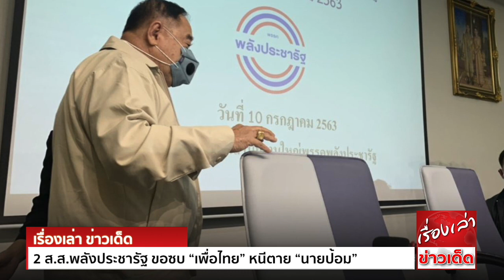วิบากกรรม "ประยุทธ์" ส.ส."พลังประชารัฐ" ขอซบ “เพื่อไทย” หนีตาย “นายป้อม” ซุกปีก “ทักษิณ”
สถานการณ์ที่เกิดขึ้นในพลังประชารัฐตอนนี้ ดูจะสวนทางกับเพื่อไทย อย่างสิ้นเชิง ที่กำลังเนื้อหอม โหมแคมเปญแลนด์สไลด์ ถึงขนาดลูกพรรค“บิ๊กป้อม” ประวิตร วงษ์สุวรรณ ยังอดเคลิ้มไม่ได้ นึกอยากจะย้ายค่ายเปลี่ยนโปร อยากมีนายใหม่ ชื่อ“ทักษิณ ชินวัตร”
กลายเป็นสัญญาณแตกหัก ทางใครทางมัน ในการเลือกตั้งครั้งหน้า สำหรับพรรคเพื่อไทย ที่กำลังลับดาบเตรียมเชือด 7 ส.ส.งูเห่า ที่โหวตสวนมติพรรคในขั้นรับหลักการร่าง พ.ร.บ.งบประมาณรายจ่ายประจำปีงบประมาณ พ.ศ.2566
การแสดงออกด้วยการสวนมติพรรคเพื่อไทย ก็ปรากฎข้อมูลทางหนึ่ง ที่ถูกพูดถึงค่อนข้างมากคือพรรคใหม่บางพรรคที่ ส.ส.งูเห่าส่วนใหญ่ในกลุ่มนี้ เตรียมยกรัง ย้ายไปอยู่ด้วยนั้น ต้องการให้พิสูจน์ตัวเองว่า มาแน่ ไม่สับขาหลอกในนาทีสุดท้าย

ปัจจัยสำคัญที่ทำให้ 2 ส.ส.พลังป้อม คิดมาเพื่อไทย อาจจะเห็นกรณี เจ๊หนุ่ย กนกนุช กลิ่นสังข์ อดีตผู้สมัคร ส.ส.ดอนเมือง พลังประชารัฐ ที่เพิ่งย้ายมาเพื่อไทย ก่อนคว้าชัยสนามส.ก.ดอนเมือง ด้วยการเอาชนะ พนา วุฒิเดช อดีตส.ก.ดอนเมือง ที่เป็นตัวเต็งคนสำคัญ และถือเป็นคู่บุญของ เก่ง การุณ โหสกุล

ตรงนี้ จึงเป็นตัวบ่งชี้ว่า พลังประชารัฐ ภายใต้การนำของ พล.อ.ประวิตร วงษ์สุวรรณ ดูท่าจะไปต่อลำบาก กราฟความนิยมกำลังทิ้งดิ่งอย่างต่อเนื่อง คนเป็น ส.ส.จึงพยายามหนีตาย เพื่อให้ตัวเองได้ไปต่อในสมัยหน้า